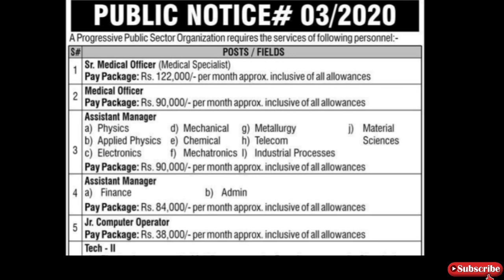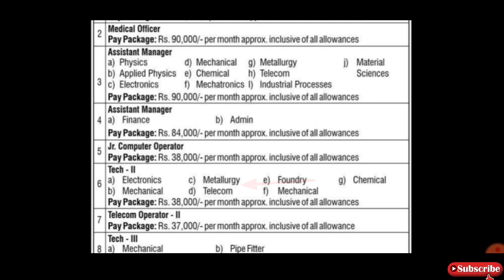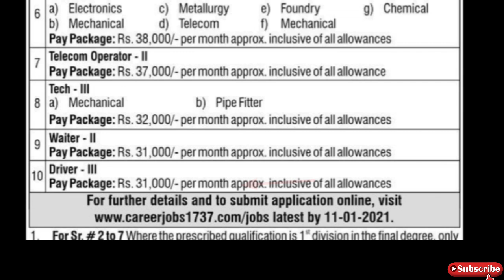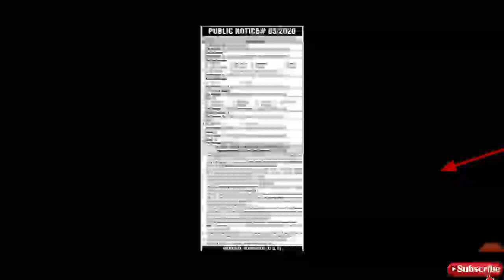career 1737 Pakistan atomic energy department jobs 2020-21 |atomics jobs Islamabad 2021 leatest add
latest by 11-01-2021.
For Sr. # 2to 7 Where the prescribed qualification is 1" division in the final degree, only
one 2 Division will be allowed in entire educational career, however, final degree must
be in 1 Division (For Annual System 60% and for Semester System 2.5/4.00 CGPA).
Moreover, no 3" Division in entire educational career is allowed.
2. Degrees, Diplomas and certificates must be from HEC/ PEC/ PMDC/ PMC /PBTE/|
Govt. recognized Institutes as applicable. For A-level/ 0-level / Foreign Degree,
equivalence certificates from 1BCC/HEC is required.
3.
The prescribed educational qualifications must have been acquired on or before the
closing date for submission of applications i.e. 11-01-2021.
"Post Qualification Experience" means the experience gained after date of attaining
4.
the required qualification till the closing date.
5. Minimum age limit for above mentioned posts is 18 years, whereas upper age limit is
35 years. The cut-off date for calculation of age is the closing date for submission of
applications as given in the advertisement. Upper age limit can be relaxed in case of
specialized experience/qualification.
6. Only the candidates who fulfil prescribed eligibility criteria may apply. Candidature of
those who do not fulfil the requirements and apply for any of the above positions, may
be cancelled at any stage during the process of selection or subsequently and no claim
whatsoever will be acceptable during and after selection.
7. Only Pakistani citizens are eligible to apply. Dual nationality holders are not allowed.
8. NOC is mandatory in case of candidates already serving in Govt. / Semi Govt.
Autonomous Bodies.
9. Fulfilling the selection criteria does not guarantee short listing. If large number of
applicants meet selection criteria, only the most qualified would be shortlisted.
10. Finally selected candidates can be placed/ posted anywhere in Pakistan.
11. No TA/DA will be admissible for appearing in test/interview.
GENERAL MANAGER (R & S)

atomic jobs  apply
atomic jobs apply online
atomic jobs add
atomic jobs after fsc
atomic brands jobs
atomic burger jobs
atomic based jobs
atomic jobs matric base
atomic energy jobs benefits
atomic jobs chashma
atomic jobs civil
atomic cartoons jobs
atomic commission jobs